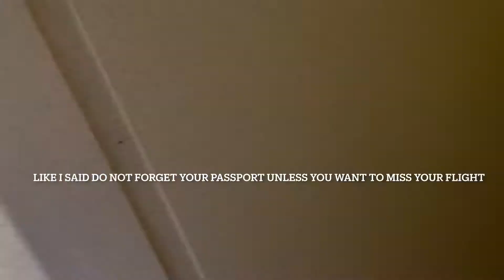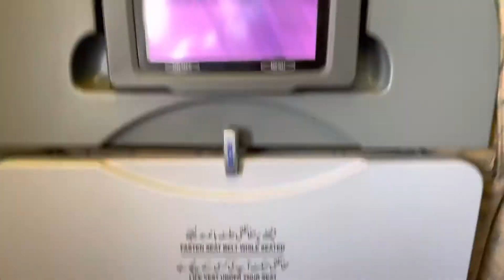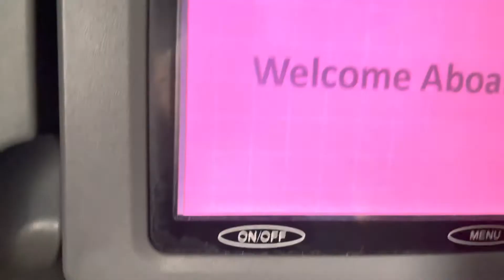Flying to Pakistan in COVID-19 - Journey to the land of beauty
In this video we traveled to Pakistan during COVID-19 it was pretty similar to the old way of traveling except for the test and the other stuff and it also took more time grabbing our luggage getting the PCR tests and finding ticket was very hard